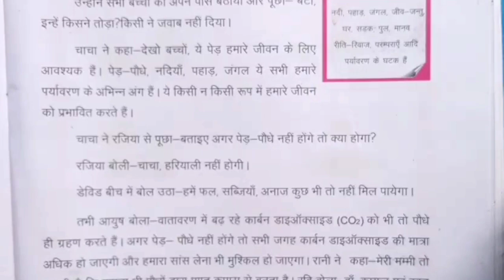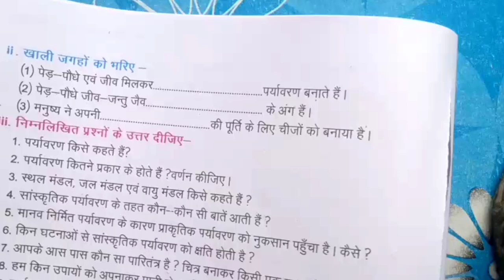हमारा पर्यावरण | कक्षा-8 अध्याय -6 | class-8 bhugol | हमारी दुनिया कक्षा-8 भुगोल |bihar board class